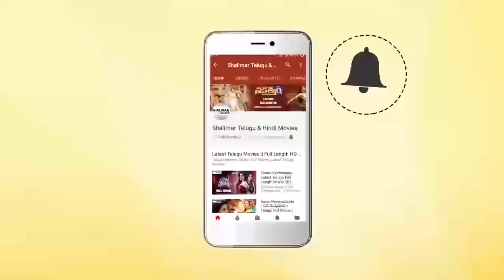Brahmaji Hilarious Comedy Scene || Excellent Comedy Scenes || Shalimarcinema